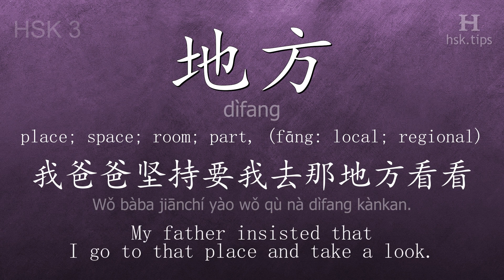Chinese HSK 3 vocabulary 地方 (dìfang), ex.4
In this video the chinese character is from HSK level 3. And it is "地方", pinyin: "dìfang", which means "place; space; room; part, (fāng: local; regional)".
Listen to native mandarin speakers saying "地方" and the example: "我爸爸坚持要我去那地方看看。", it means "My father insisted that I go to that place and take a look."